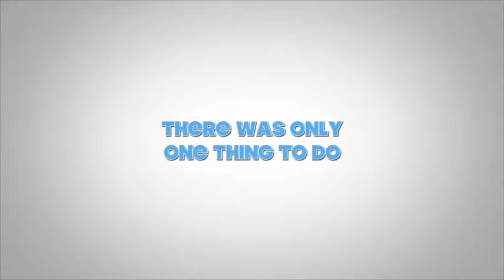MKP2014 PREVIEW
Little preview of the main film just for fun!